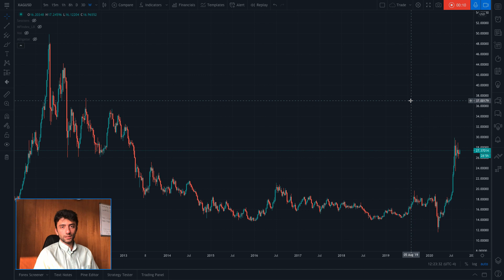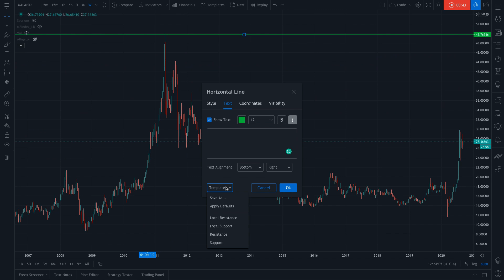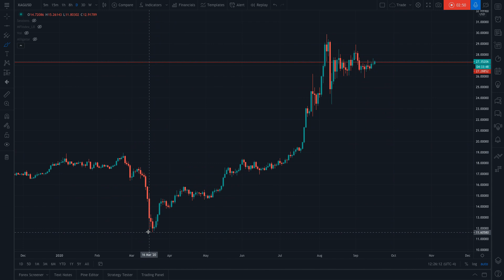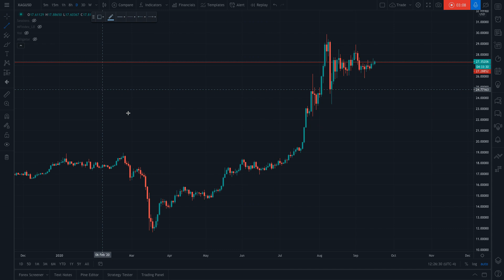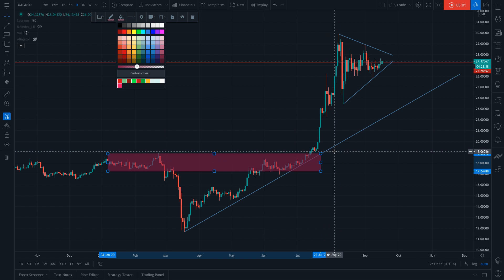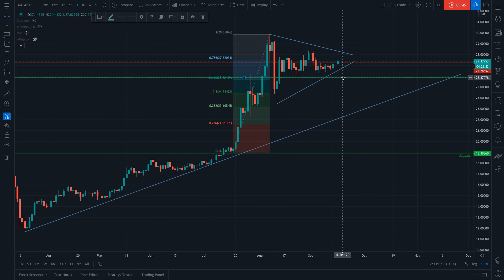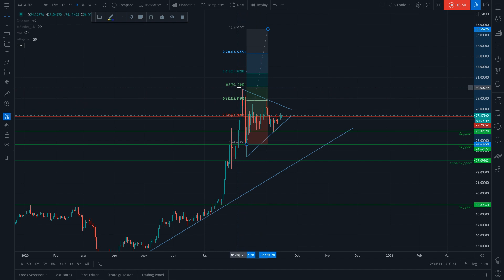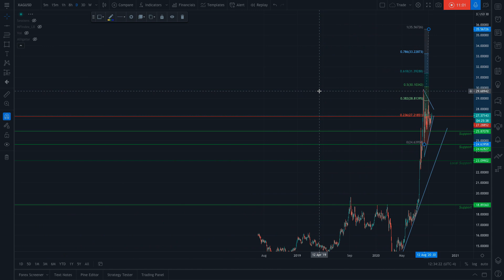تحلیل فاندامنتال و تکنیکال نقره - Silver Technical and Fundamental Analysis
تحلیل بازارهای مالی به زبان فارسی:
فارکس، طلا ، نقره، بازار سهام آمریکا و بیت کوین
برای باخبر شدن از ویدیوهای آتی حتما به کانال سر بزنید
Market analysis in Persian:
Forex, Gold/Silver, Stock market and Bitcoin